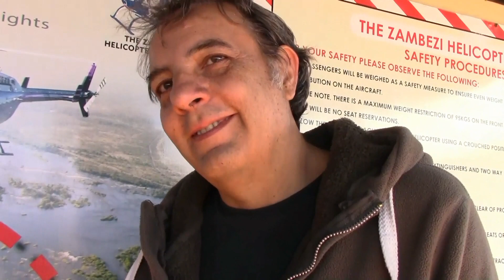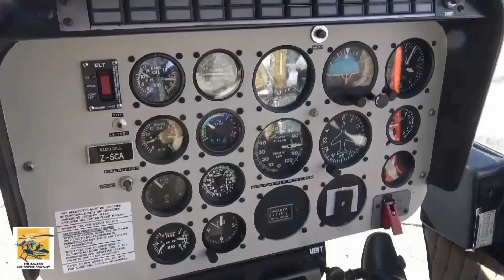A Suprise Helicopter Ride Over The Victoria Falls Zimbabwe 🇿🇼